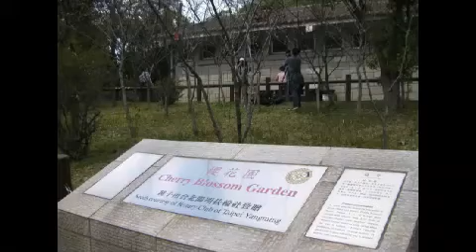Cherry blossom viewing in Hong Kong II 櫻花觀賞在香港II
3 days after the first video was taken, I visited the cherry trees again 第一次觀賞後三天，我重遊舊地